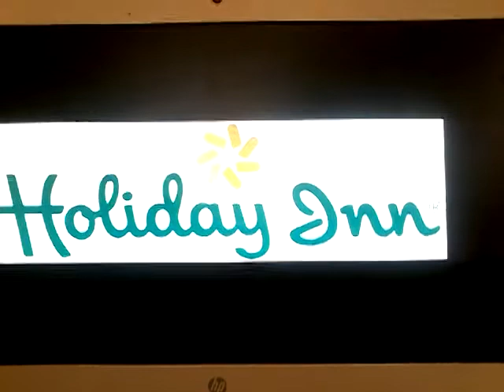Jake And The Neverland Pirates Funding